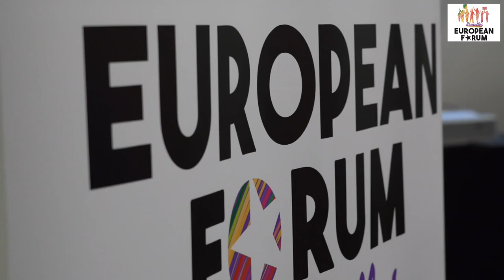Julie Ward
Brussels European Forum